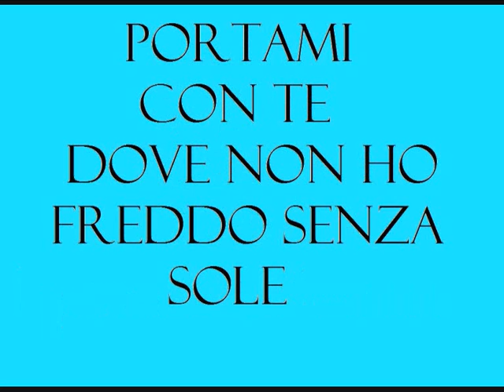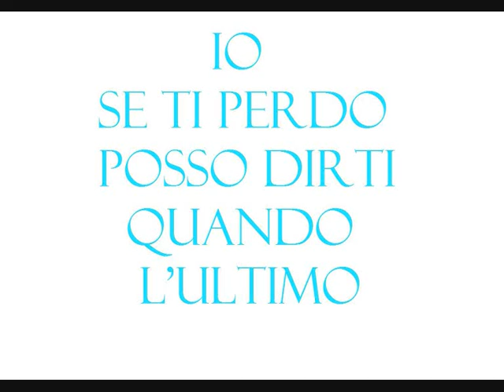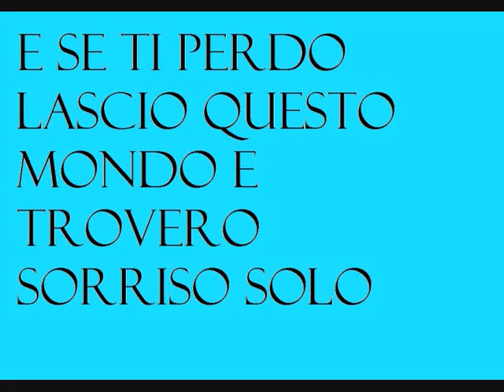il nostro amore GRETA E GENNY